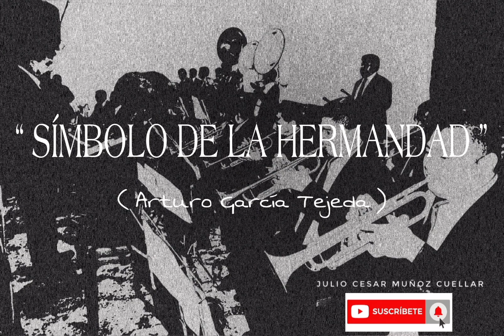SIMBOLO DE LA HERMANDAD (Arturo García Tejeda)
Una Marcha Fúnebre muy conocida en el área del Sur/Occidente de Guatemala, especialmente en los Departamentos de Suchitepéquez, Escuintla y parte de Quetzaltenango; es la oficial de la Hermandad de Jesús Nazareno de Las Misericordias y Señor Sepultado de La Paz de Mazatenango, y precisamente por iniciar el camino rumbo a su Centenario de Fundación, el cual se festejará en el 2024; dicha Hermandad realizó este recién pasado 21 de Enero de 2023 un Concierto de Gala como Apertura de Actividades del Centenario de Fundación; la Banda de Solistas del Maestro y Compositor Saúl Alejandro López Siquibache fué la encargada de deleitar al público presente con la ejecución de las distintas obras musicales.
* Grabación personal.